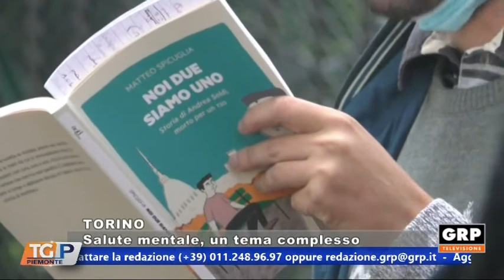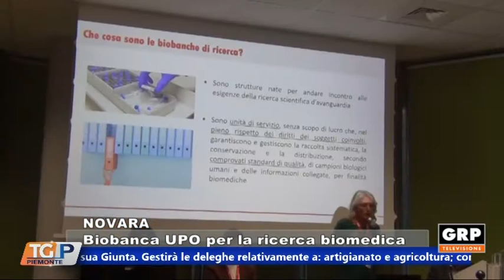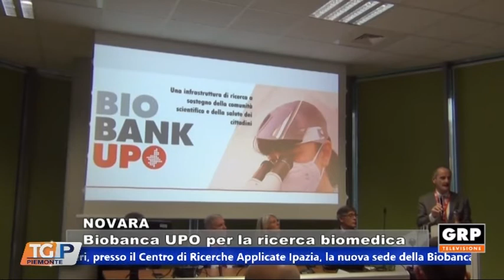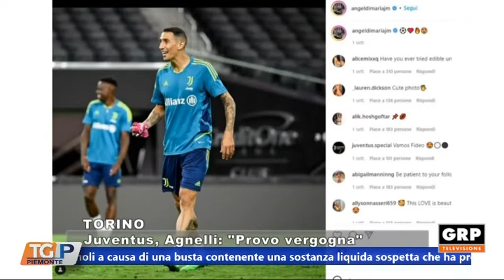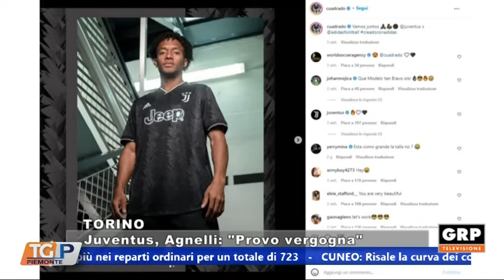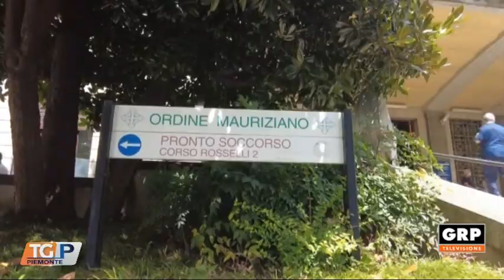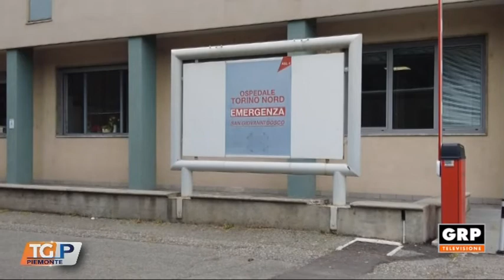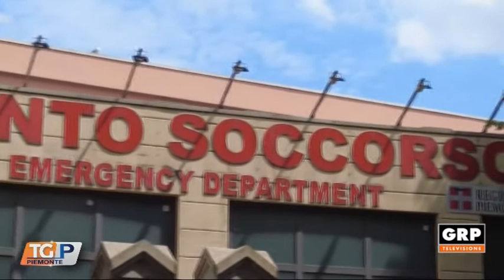TG 12.10.22 GRP TELEVISIONE